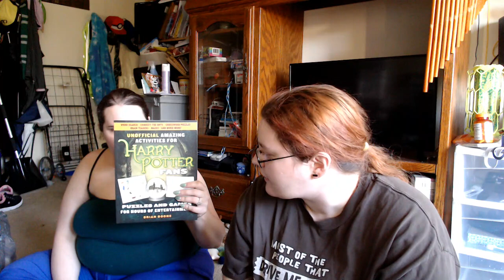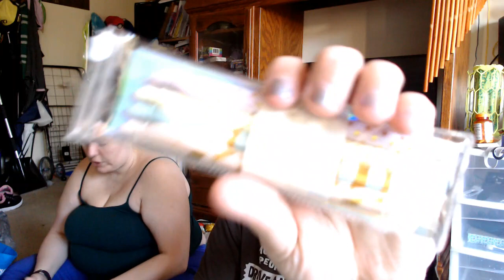Fun Haul: Easter hauls